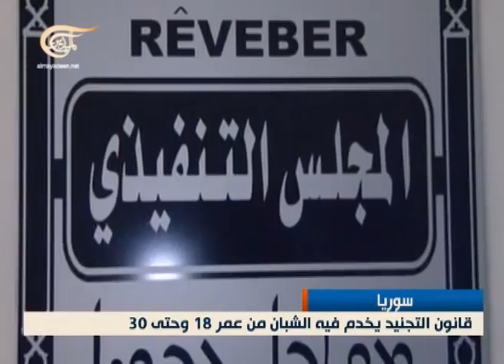نشرة الأخبار الظهيرة - 2014-10-20